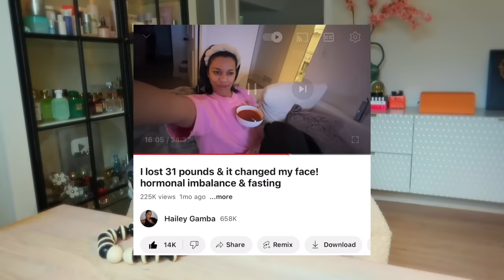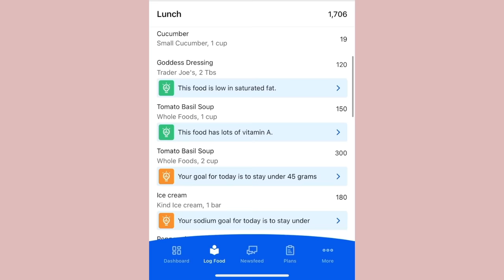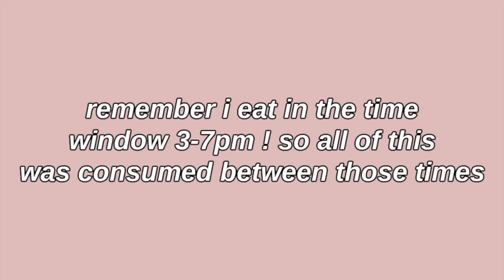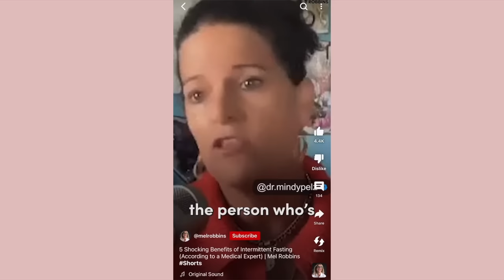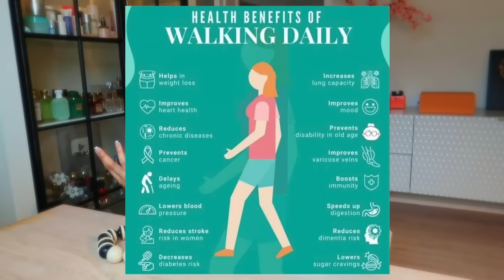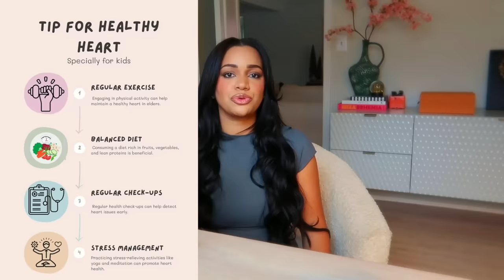5 Rituals I do DAILY that made me lose 36 pounds easily..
these rituals I have adopted in my day to day living to keep losing weight and to feel good in my skin for the first time in my life. I truly was trying things out for years and this has been the most consistent thing that has changed my life in a matter of months!

my Stanley cup

random things I love:

perfect night serum for body

the probiotics I take

my everyday perfume currently